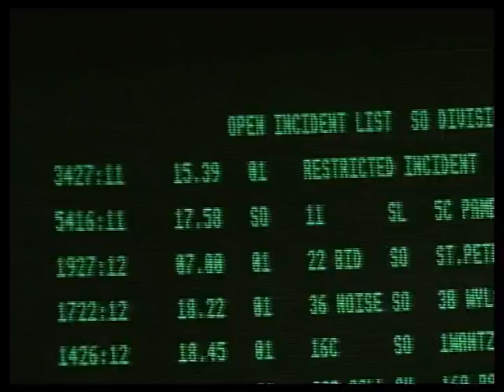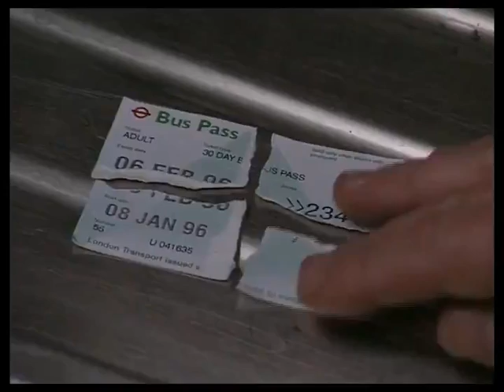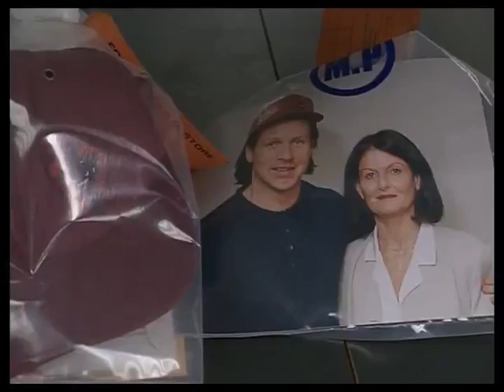The bill series 12 episode 24 ‘boy meets girl’